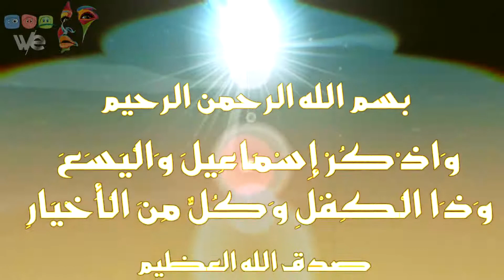قصة نبى الله ذو الكفل عليه السلام ( احداث بداية العالم ١٢ )